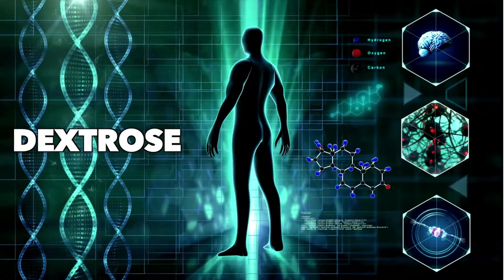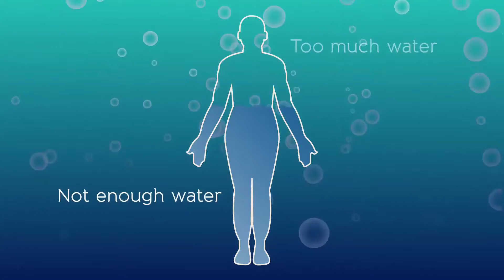Green Planet Power Energy Powder (Tamil)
Green Planet Power Energy Powder with tangy orange flavor for a tasty twist has been introduced which is enriched in the goodness of Dextrose, Vitamins and Minerals.